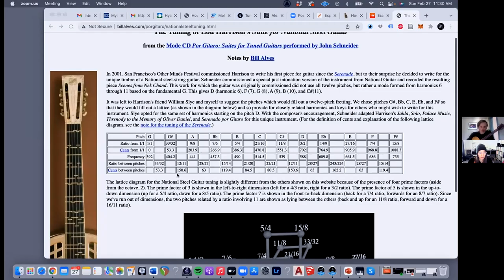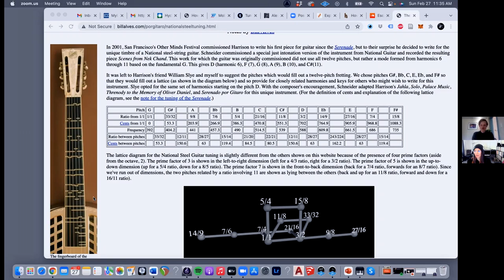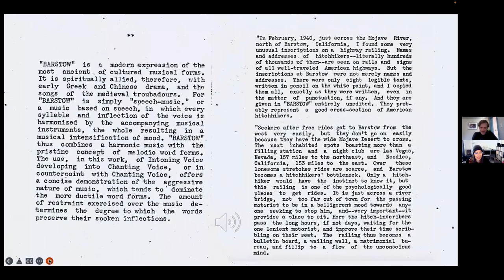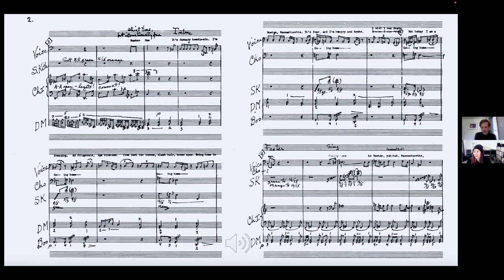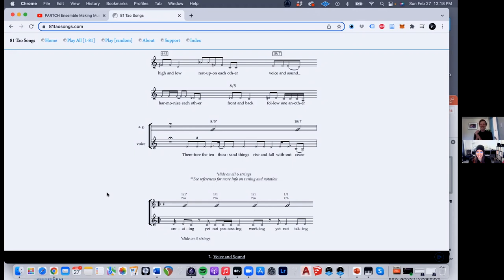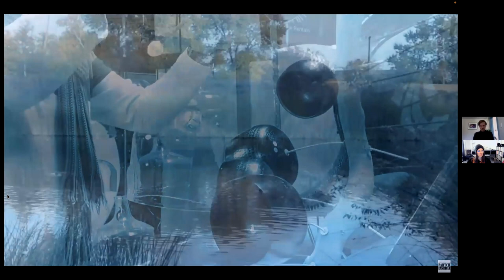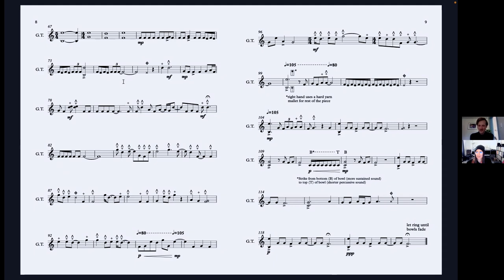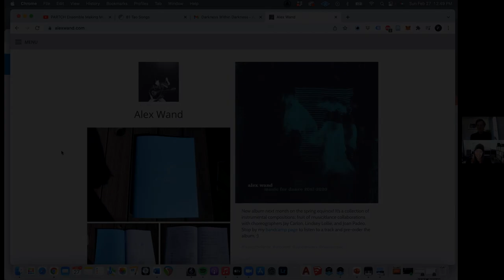Microtonality in the Music of Harry Partch and Alex Wand – Alex & Feona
In this podcast, we discuss microtonality in the music of Harry Partch and Alex Wand. Watch to find out more!

Microtonality, a distinctive feature of Harry Partch's music, revolutionizes the traditional Western tonal system by exploring the intricate nuances between the conventional notes. Partch's pioneering work in creating his own musical scales and instruments enables him to delve into the realm of microtonal compositions. By incorporating intervals smaller than the standard Western semitone, Partch unlocks a world of harmonic possibilities, evoking rich and complex textures. His unique tunings and scales resonate with a sense of otherworldliness, pushing the boundaries of traditional harmony and melody. Partch's microtonal music invites listeners to expand their perception of sound and challenges the limitations of Western tonal conventions, ultimately redefining our understanding and appreciation of music itself.

⭐️ LINKS⭐️